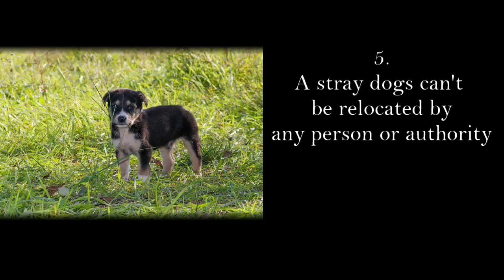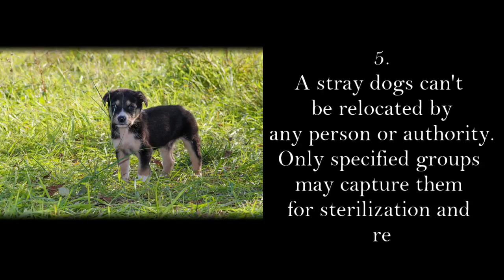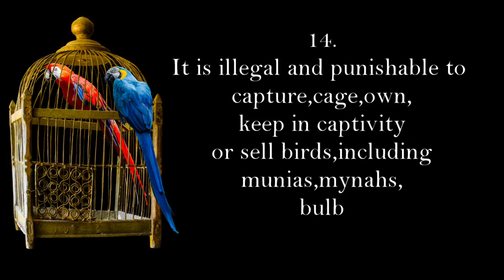ANIMAL LAWS IN INDIA